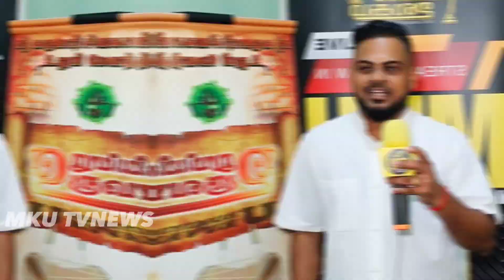'URUMIYIN URUVAM' Proudly Presenting By Sri Karumari Sivakaliamman Urumi Melam Dengkil